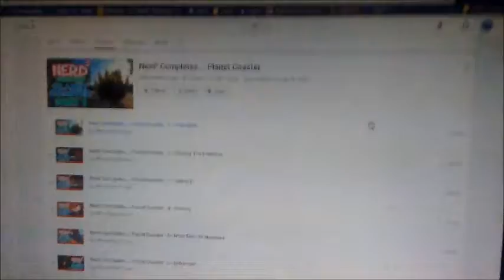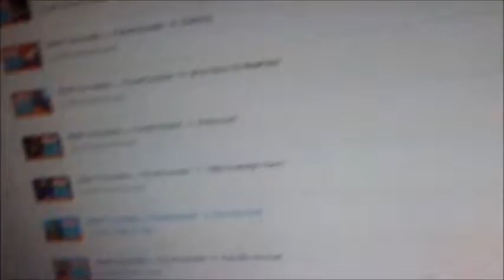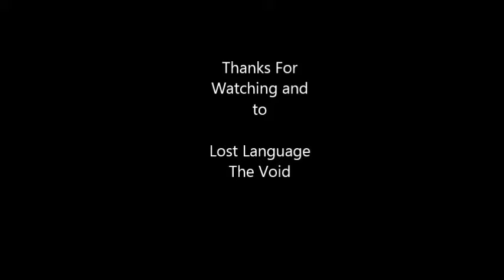Fist Day Back Vlog # 1